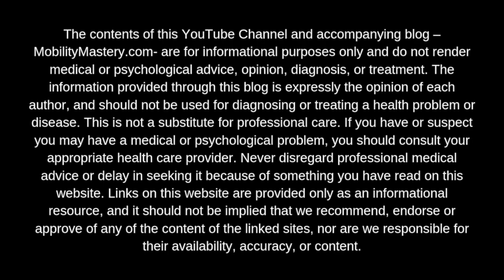Help Your Brain Drain - Fascia Release Sequence for Neck/Brain/Face/Ear Lymph Detox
I’ve moved on from Mobility Mastery (self fascia release) in order to focus on teaching Kinetix, a my method of root cause discovery for pain and dis-ease that involves partner fascia release as a “diagnostics” (and regeneration) tool. Kinetix is a complete scientific methodology that I teach to friends, partners and professionals alike inside The Kinetix Academy.

// VIDEO DESCRIPTION //

I want to show you the fascia release sequences I’ve been using to “drain my brain.” I’m actively working to detox myself from mercury poisoning, and I seem to be in a phase of brain detox. Yay! (Seriously...it feels like a long time coming, and the brain will typically drain last, after the body load is processed).

This one really needs to be watched. So click play and follow along, if you’re in the mood to help your brain drain :)

If you’re looking for additional resources mentioned in the video, see below.